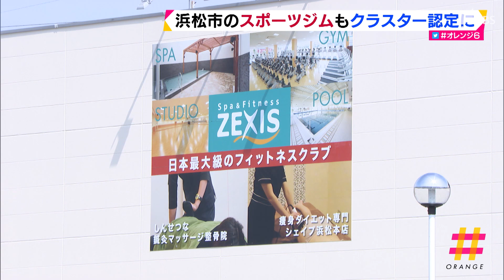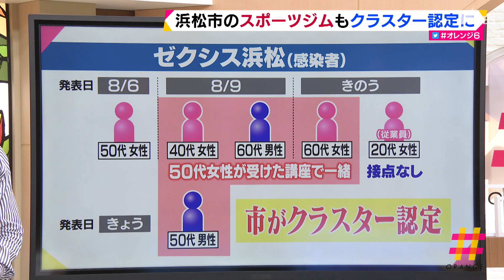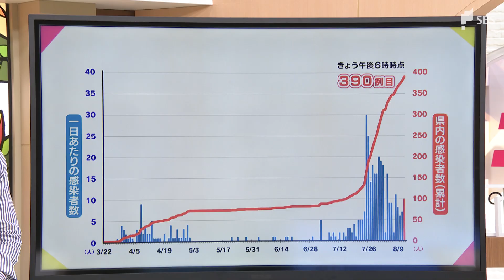【新型コロナ・静岡県】静岡市と浜松市でクラスター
●静岡市で初のクラスター　飲食店で５人感染

　２０２０年一番の暑さとなる中、県内では８月１２日も新たに１０人の新型コロナ感染が判明しました。静岡市の５人と浜松市の５人です。

　そして、静岡市は１２日、市内の飲食店で初めてクラスターが発生したと発表しました。
‹市の会見›「５人目が確認されたので、クラスターが発生としました」
　静岡市で初めてのクラスターは、飲食店で発生しました。店の名や業態については濃厚接触者が把握できているとして、市は公表していません。１１日、感染が確認された５０代の会社員の男性が、この店での５人目の感染者となり、市はクラスターと認定しました。１２日は他に、市内で新たに５人の感染が確認されていて、この５人については１３日以降に詳細が発表されます。

　静岡市で初めてのクラスターが発生した飲食店です。７月２９日に、この店で働いていた５０代の女性とアルバイトの２０代の女性、客の６０代の男性と市外の１人の合わせて４人の感染が分かっていました。そして、１１日感染が確認された５０代の男性は、７月３１日に店を利用していました。これで５人となり、市はクラスターと認定しました。このほか、家族など濃厚接触者３人が陽性となっています。

●浜松市のスポーツジムもクラスター認定に

　浜松市のスポーツジムでも感染者が増え、クラスターとして市が認定しました。
　クラスターが発生したのはスポーツジム・ゼクシス浜松で、感染者と同じ講座を受けていた中区の５０代男性会社員の陽性が新たに確認されました。最初の感染者を除き、ジムの利用者と従業員を合わせるとこれで５人が感染したことになり、市がクラスターと認定しました。

　ゼクシス浜松で最初に感染が分かったのは５０代の女性です。１２日に分かった５０代の男性を含めて、同じ講座を受けた４人の感染が判明しました。また、最初の女性とは接点のない従業員の２０代の女性も感染していて、クラスターを認定する基準の５人を超えました。
　浜松市では８月１２日、この他に４人の感染が判明しています。中区の６０代の男性会社員と５０代の女性会社員で、市内の同じ感染者の濃厚接触者です。東区の２０代の女性会社員は、静岡市の感染者の濃厚接触者でした。東区の４０代の女性会社員は、感染経路がわかっていません。

　県内の感染者の数です。８月１２日は新たに１０人の感染が分かり、これで３９０例となっています。